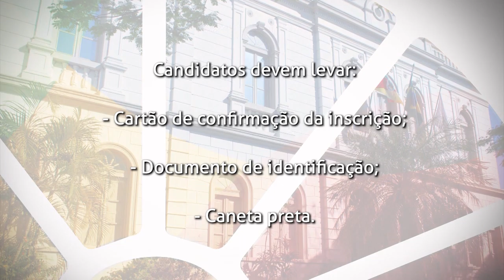Boletim | Provas do Enem serão realizadas em janeiro e fevereiro